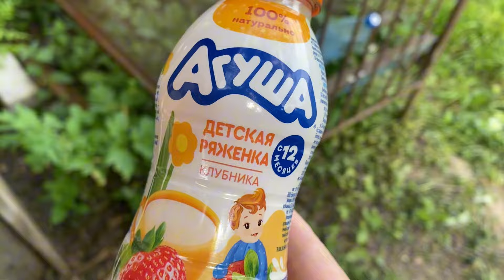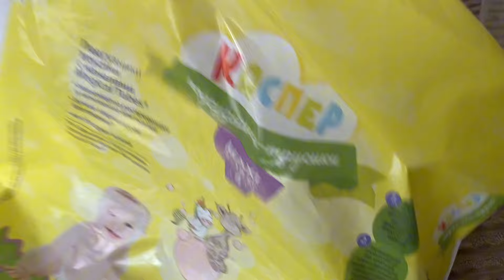Постирали ковер и коляску🧺распаковка с WB💜детское и идеальные штаны на беременный живот🌺подгузники